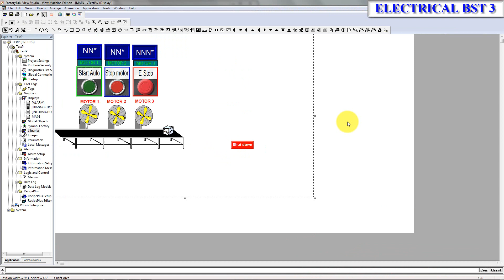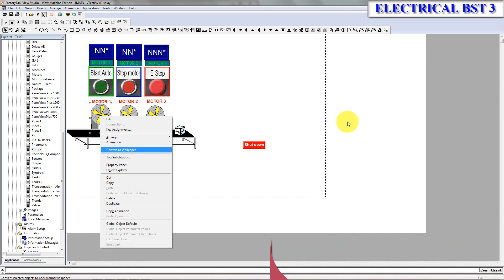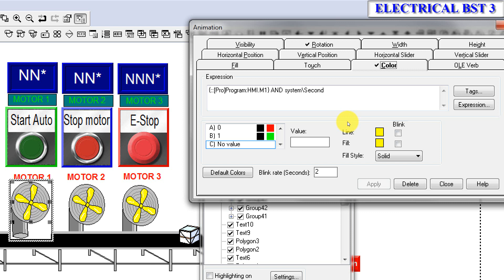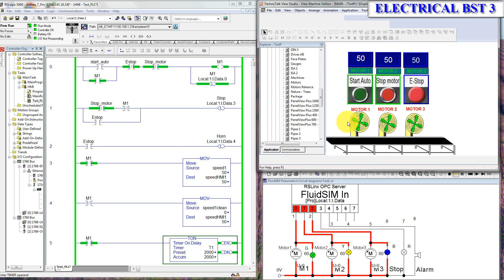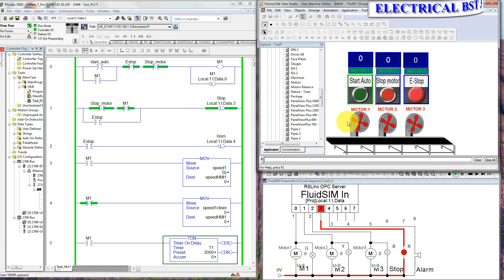ប្រព័ន្ធបញ្ជាម៉ូទ័រ/Motor Auto start PLC RSLOGIX500 simulate with HMI add animation Rotation/part43